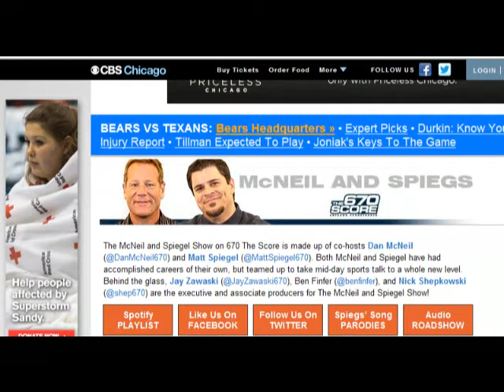Chicago Host calls Houston Texans Wade Phillips a HICK